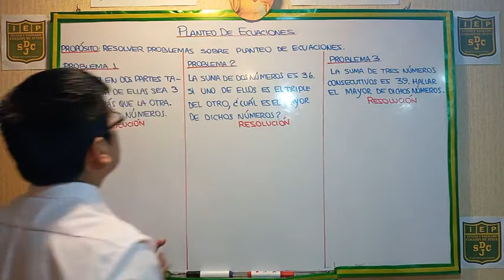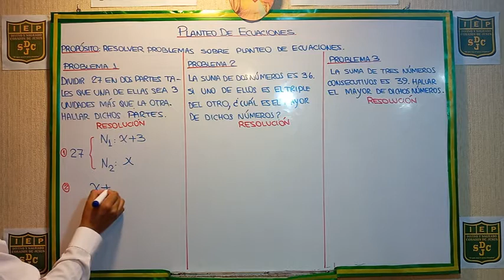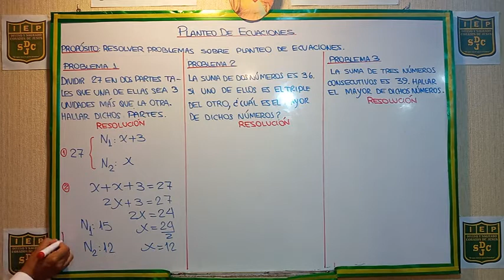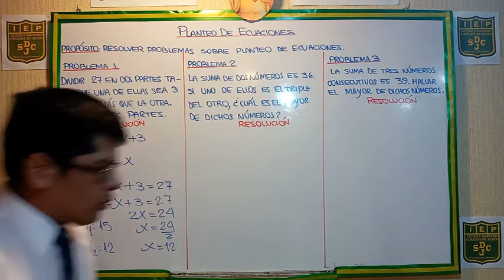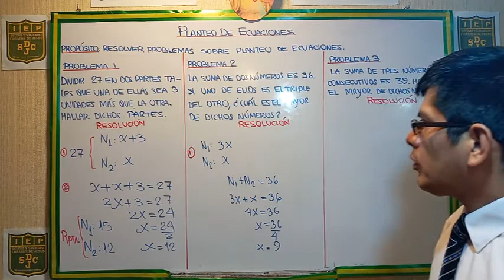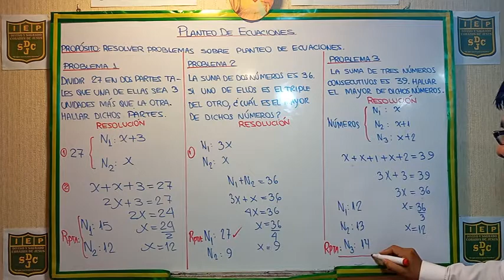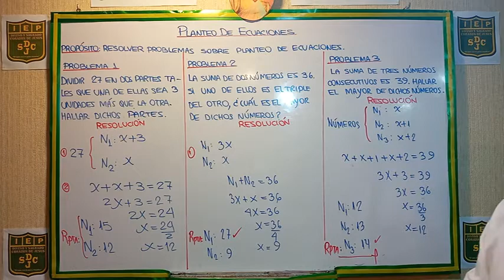MATEMÁTICA: Planteo de ecuaciones - Ejemplos (6to Grado "B" y 1ro Sec.)